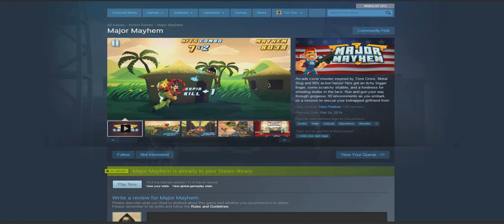Major Mayhem PC review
Another slightly late-to-the-party entry here. When I bought this game, I swear I thought it was a new release, but turns out it's almost 2 years old. Oh well, it still holds up pretty well, and it was pretty fun.

All of the music in this review is from the videogame: Major Mayhem, published by Adult Swim Games.